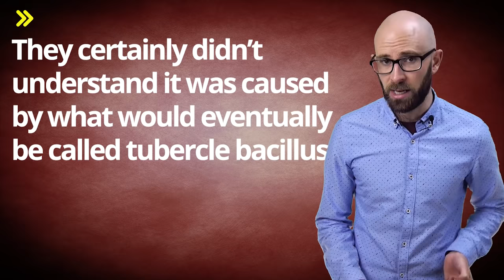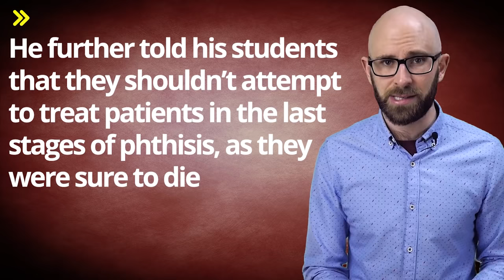Why Was Tuberculosis Called Consumption?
In this video:

Originally, of course, nobody knew what caused the various forms of tuberculosis, and they certainly didn’t understand it was caused by what would eventually be called tubercle bacillus (usually the offending microbes are specifically Mycobacterium tuberculosis).